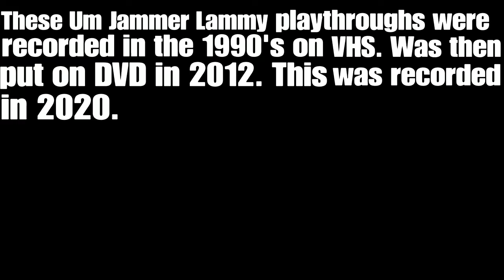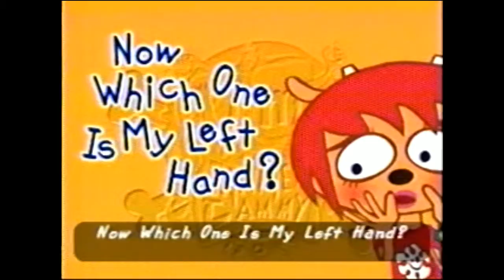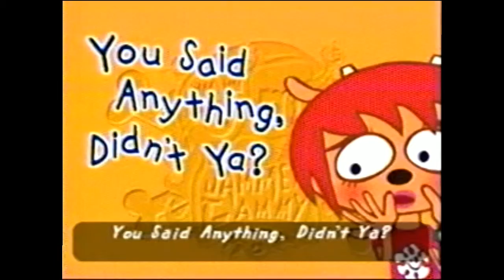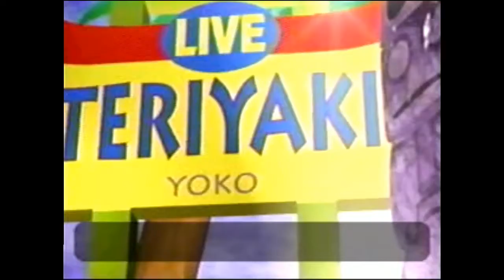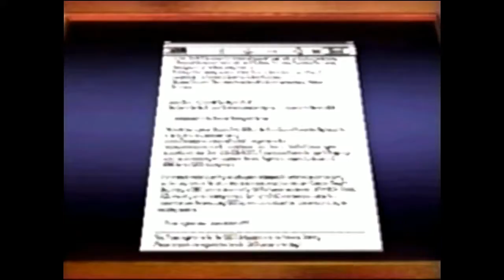Um Jammer Lammy_NaclynE's Runs.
Um Jammer Lammy and Parappa the Rappa playthroughs.